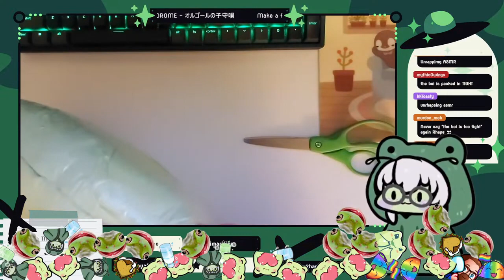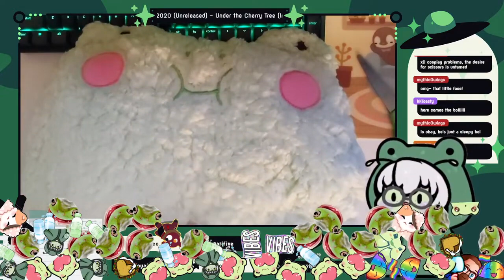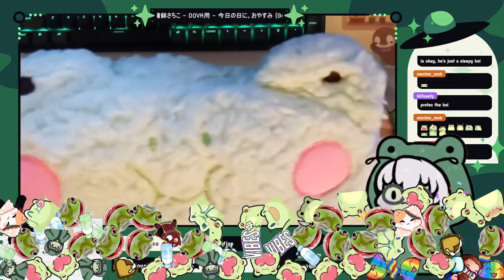We got the BOI! | Throne Gift Unboxing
Throne gift of the most precious frog pillow from the lovely Buckles that I opened while streaming. So soft, such boi.

Taken from a stream that originally aired on Twitch on June 2, 2022, with the stream title: "Unboxing First Throne Gift | Highlight: Unboxing Animal Crossing Amiibo card packs~!"

Note: This is not meant as a review or product placement, only gift appreciation.

✖ | Socials

✖ | About

Oh hi~! I'm Rhaps, a very sleepy alien who is just doing their best. You may also call me Green Bean or Smol Bean~

I'm AroAce, Agender, Autistic, and ADHD, among other things. I'm also disabled and have a variety of health issues so you may hear me sniffle or cough during videos.

I hope to make this a very comfy, cozy place. I'll be dropping fun unboxing, handcam, and otherwise scuffy real life videos on this channel.

✖ | Credits

| | Emotes | |
+ Myself

| | Hardware | |
+ 11" iPad Pro
+ Intel i7-10700k
+ Shure MV7 - USB